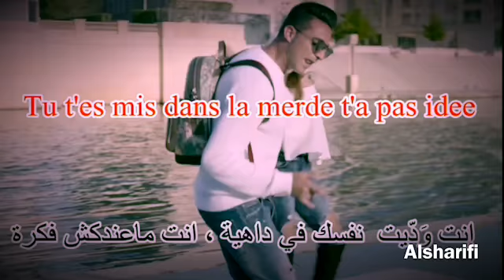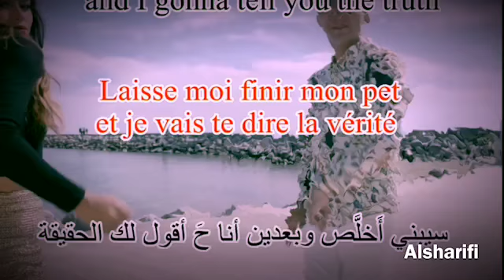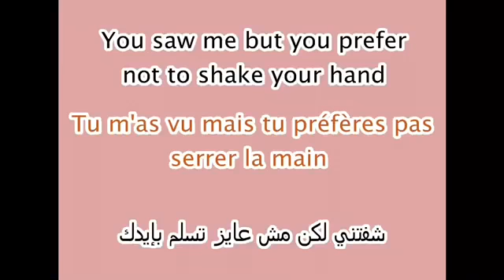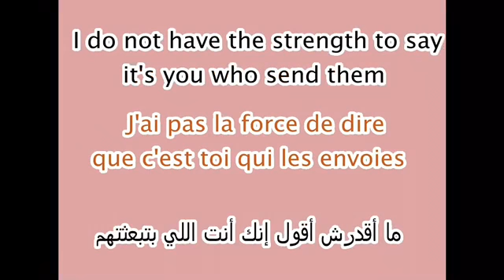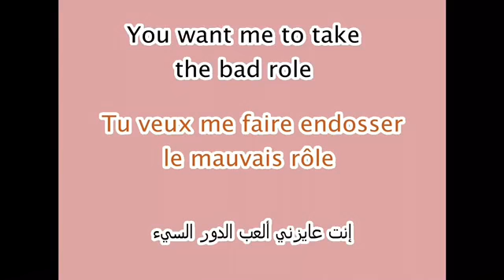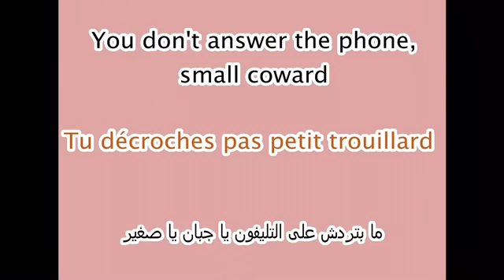من اروع الأغاني الفرنسيه. مترجم عربي#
Snap:cato109